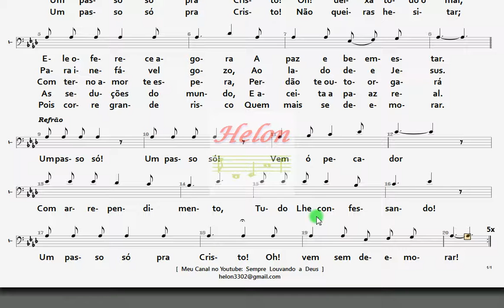224- UM PASSO SÓ - TENOR